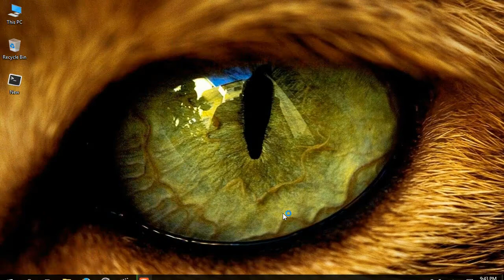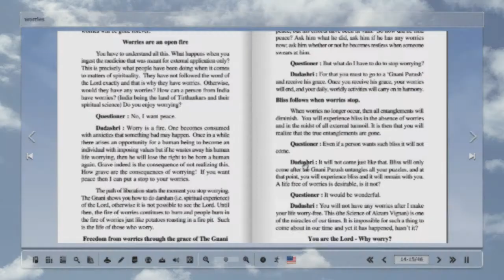Membuat E-book dengan Kvisoft flipbook maker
Pdf book : Worries by Dada Bhagwan